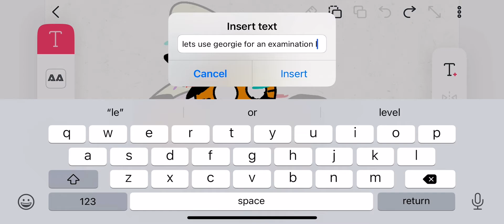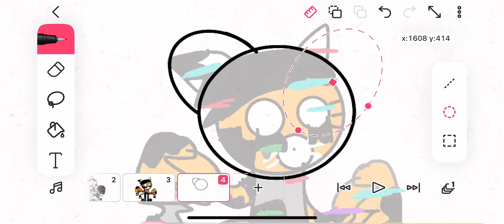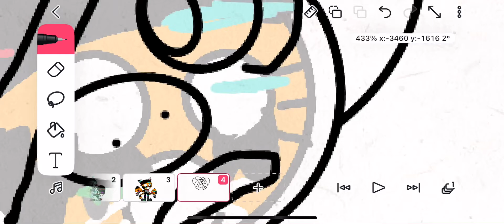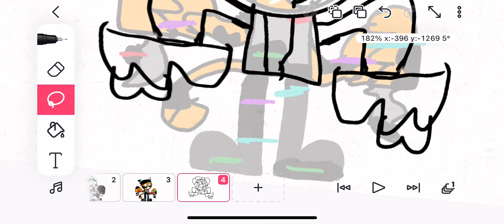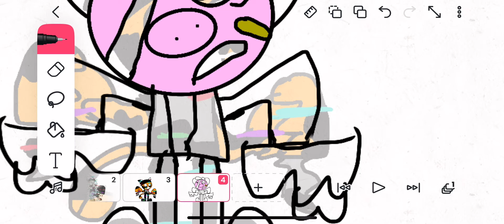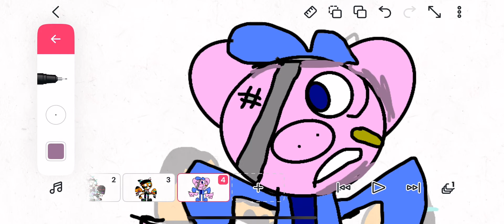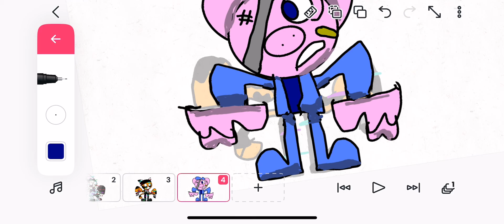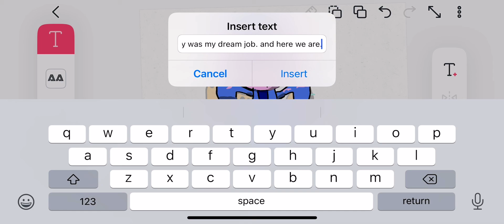How I make the Pigby characters! (150 special!)